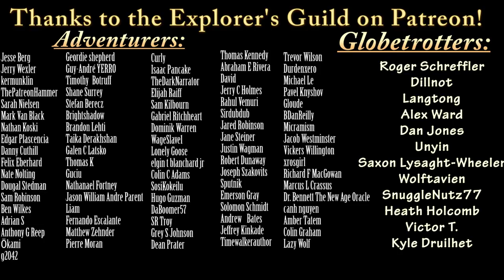Exploring the SCP Foundation: Lord Blackwood and the Great Tarasque Hunt of 83